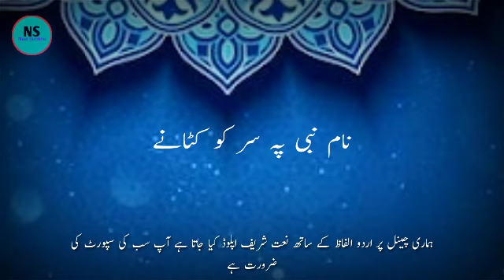Mohd Ali Faizi || Rab Ke Huzoor Sar Ko Jhukane Ka Waqt Hai || Urdu Lyrics Naat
Mohammad Ali Faizi || Rab Ke Huzoor Sar Ko Jhukane Ka Waqt Hai || Urdu Lyrics Naat

اسلام علیکم و رحمۃ اللہ وبرکاتہ
ہمارے چینل پر اردو الفاظ کے ساتھ ہر روز نعت شریف اپلوڈ کیا جاتا ہے کہ
اگر آپ کا کوئی پسندیدہ نعت ہے تو
کمینٹ میں ضرور لیکھے
اور ہمارے چینل کو ضرور سبسکرائب کرے

Title:                Rab Ke Huzoor Sar Ko Jhukane Ka Waqt Hai
Naat Khawan: Mohammad Ali Faizi
Edit:                  Md Tauseef Raza
Label:               Naat Subtitle

naat sharif new naat sharif, naat sharif new naat sharif 2022,naat sharif new naat sharif 2022 ki, naat sharif urdu